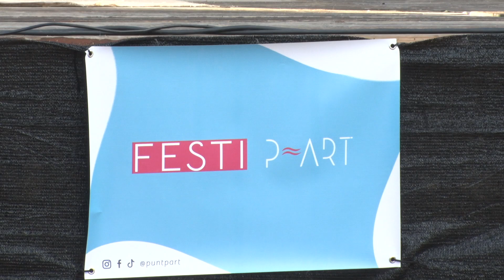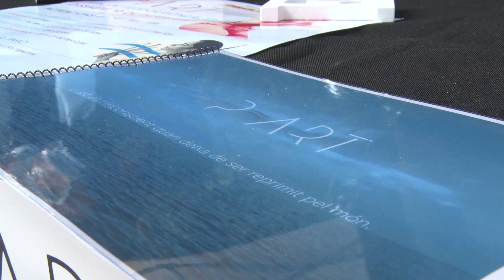La gestió de l'ansietat centra la primera edició del festival P˜ART a Tortosa